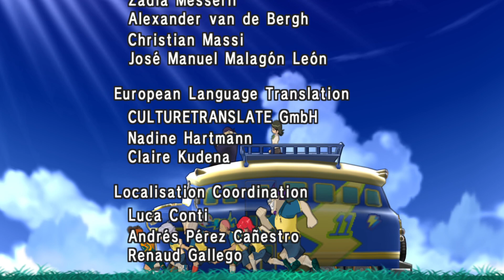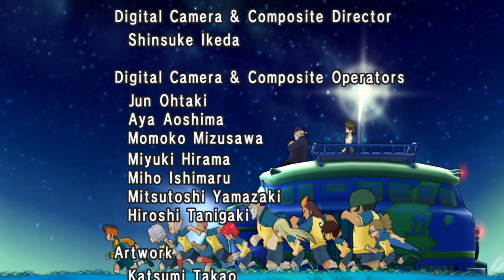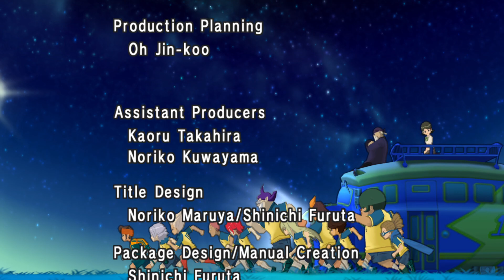Partido contra el instituto Ogro Inazuma Eleven Strikers Desafio 1-3 Capitulo 9